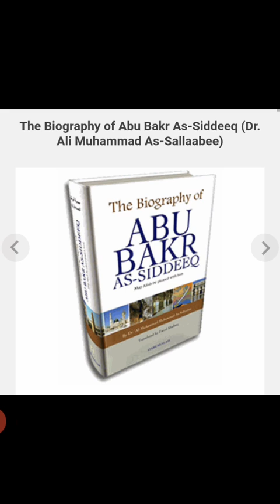Seerah| Al-Aabidoon| Session 8